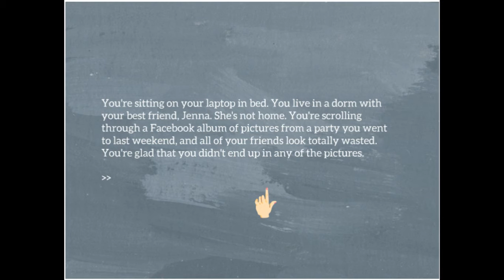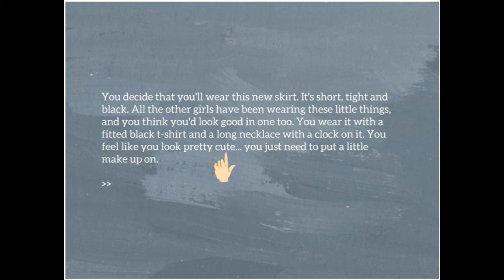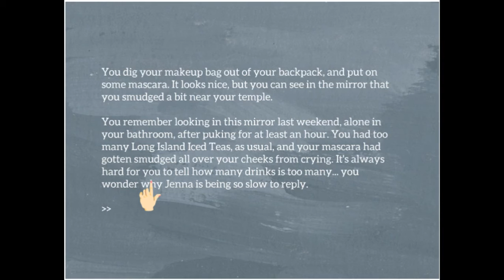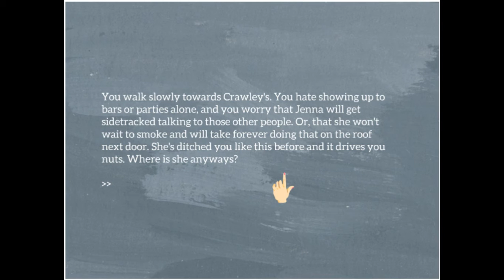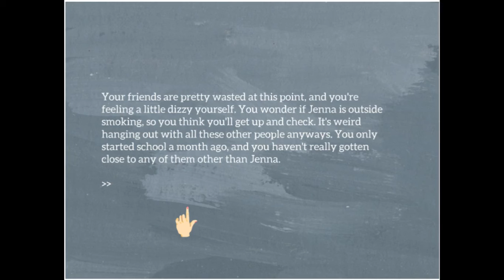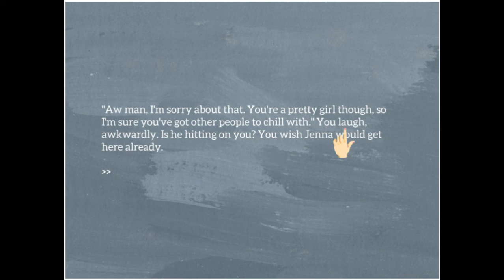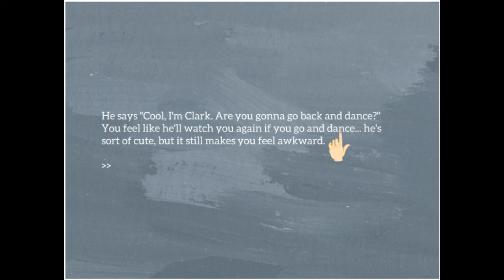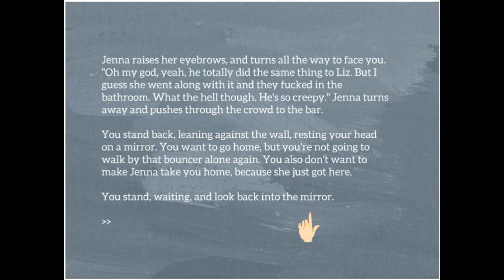Freshman Year - Прохождение в один прыжок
Студенческая пора... Ах, какое время! Новые друзья, новые впечатления... любовь...
Джабраил с головой окунается в эту волшебную пору в игре "Первокурсница". И зовёт Вас с собой!